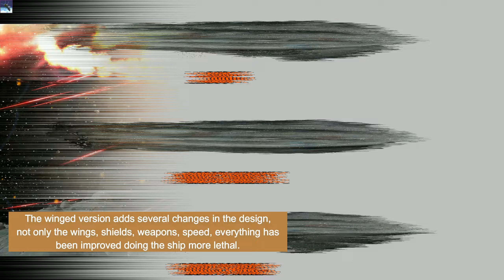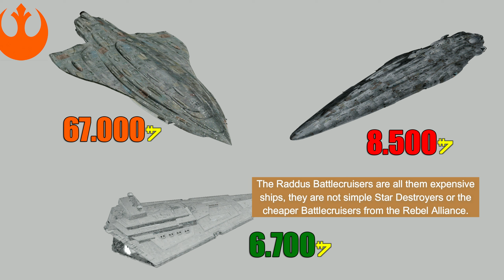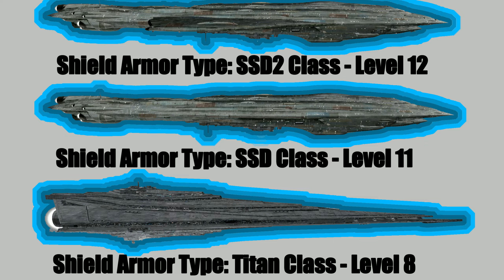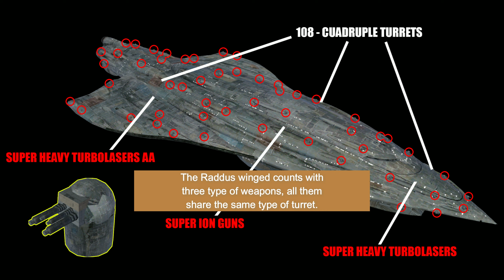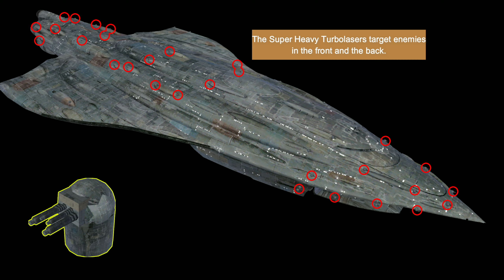The Raddus (MC85) Winged-class COMPLETE Breakdown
The Raddus-class is much more that you have watched in the films, there are different versions from this warship with different capabilities. Discover it compared to other Star Wars capital ships as the Resurgent class, Inquisitor class, Ninka class, Corellian Corvette or the Imperial Star Destroyer between others.